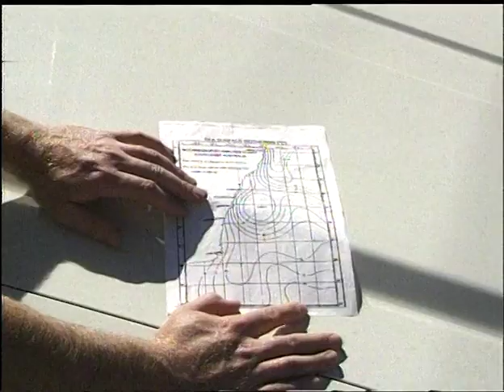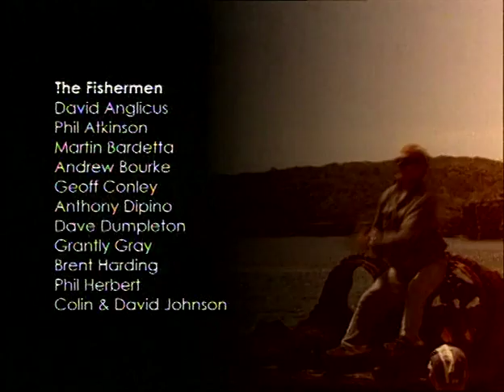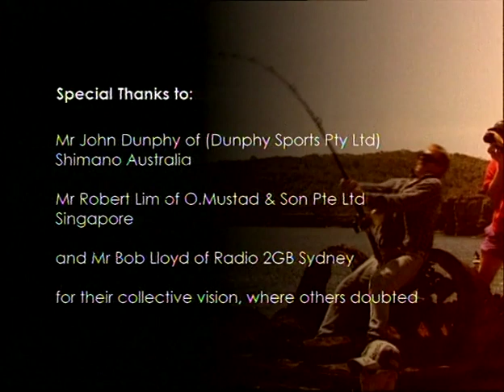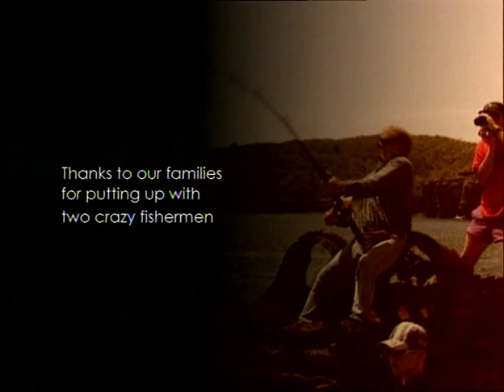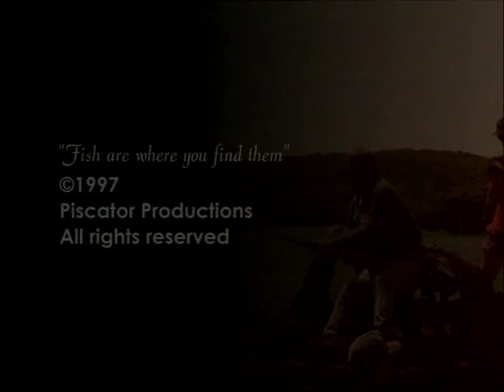FULL MOVIE -MARLIN OFF THE ROCKS- the original extreme fishing adventure.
FULL MOVIE of the classic Marlin Off the Rocks (1997). The most extreme fishing movie ever made, a journey that has inspired generations of rock and sport fishermen the world over.